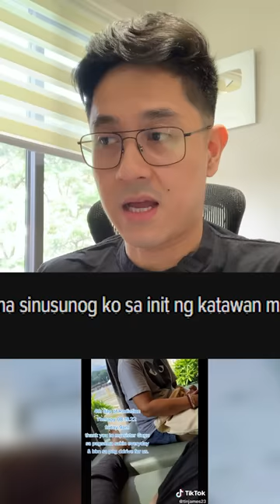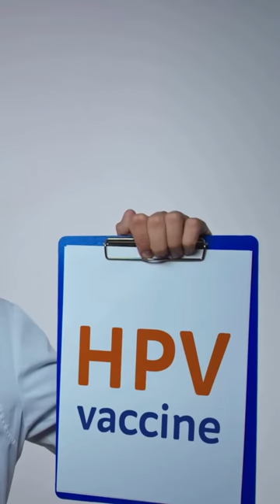CANCER SA MATRES DAHIL MADALAS MAKIPAG TALIK?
DOC ALVIN MERCH